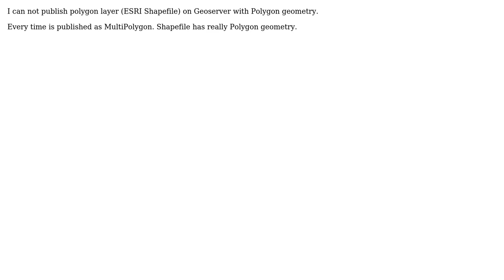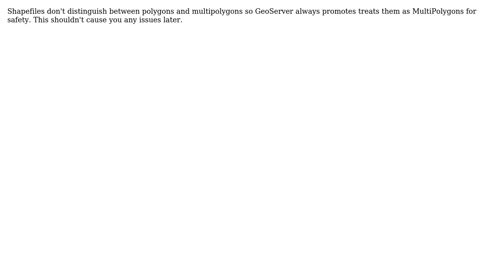GIS: How can i publish polygon layer on Geoserver with polygon geometry?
With thanks & praise to God, and with thanks to the many people who have made this project possible! | Content (except music & images) licensed under CC BY-SA | Music | Images & others | With thanks to user Wenceslauw user Ian Turton and the Stack Exchange Network Trademarks are property of their respective owners. You are responsible for your own actions.